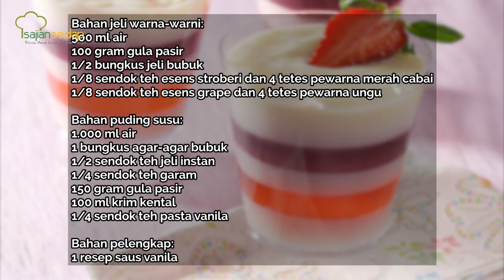5 Resep Puding Susu yang Enak dan Creamy, Pas Buat Dessert Habis Makan Siang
5 Resep Puding Susu yang Enak dan Creamy, Pas Buat Dessert Habis Makan Siang

Habis makan siang enaknya makan pudding susu ini, nih!

Produser:
Penulis Naskah:
Peraga:
Fotografer: